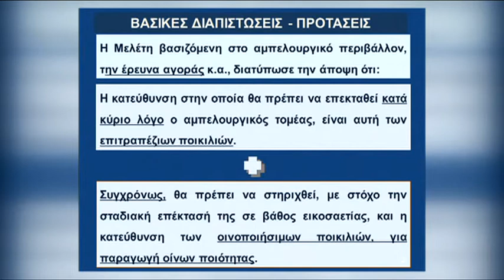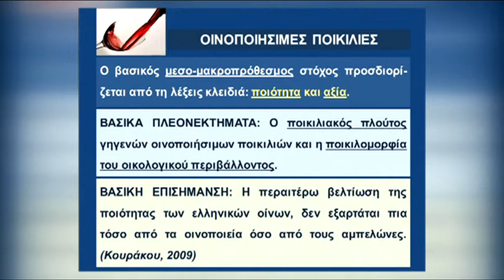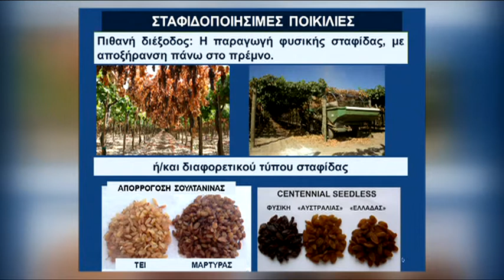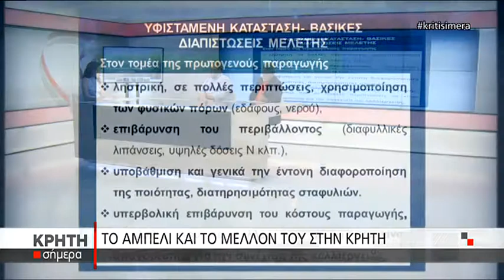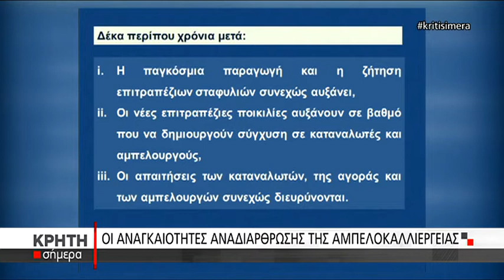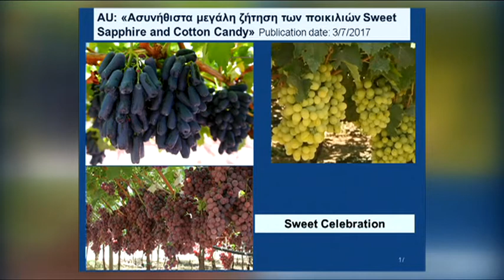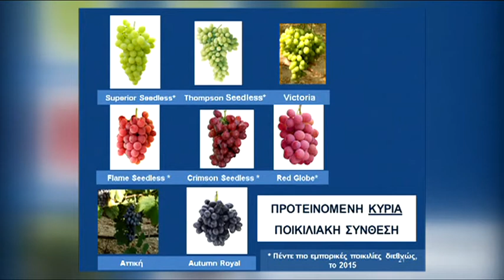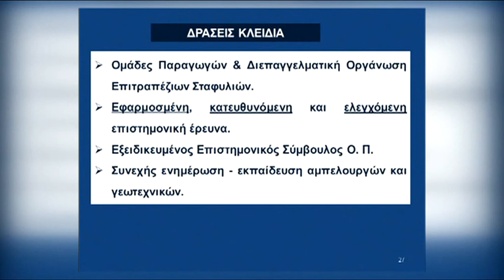-ΤΟ ΑΜΠΕΛΙ ΚΑΙ ΤΟ ΜΕΛΛΟΝ ΤΟΥ ΣΤΗΝ ΚΡΗΤΗ